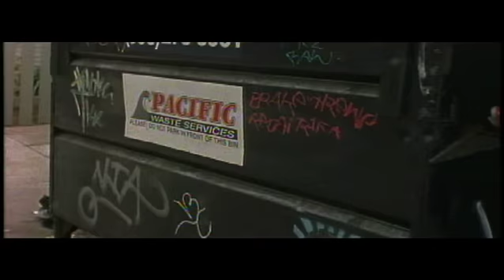Sunspots pt2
Sunspots is a 16mm short film produced by Baubak Bagherpour, directed by Tobias Nordquist, and ADR, Foley, Music and Sound Design by William Nephew.  Starring Charles Hayes.